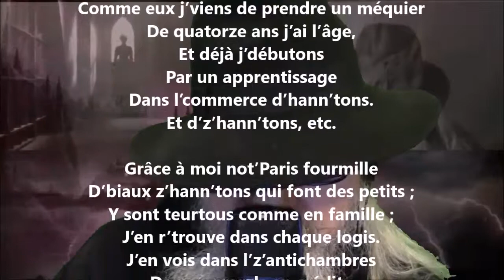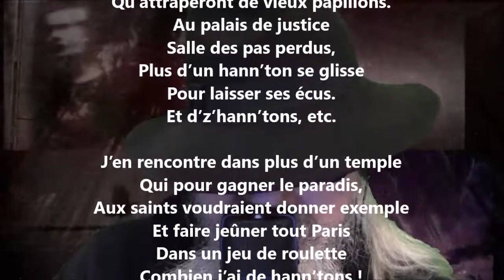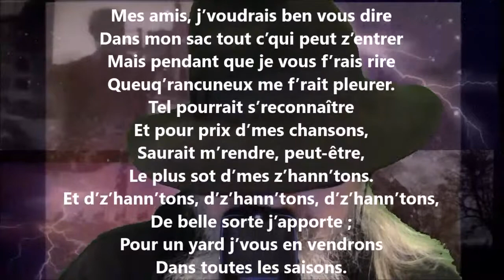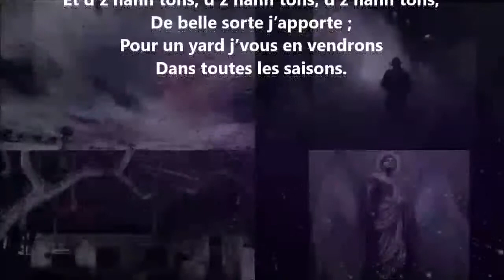Le petit marchand de hannetons - Jean Claude Léonard Poisle Desgranges lu par Yvon Jean